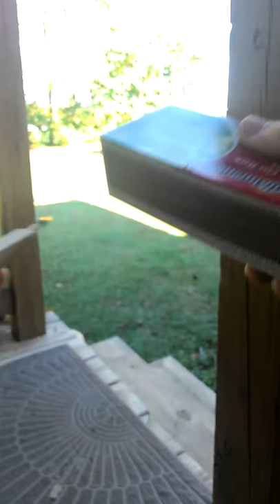Matchstick Gun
Look up The king of random channel to see how to make it